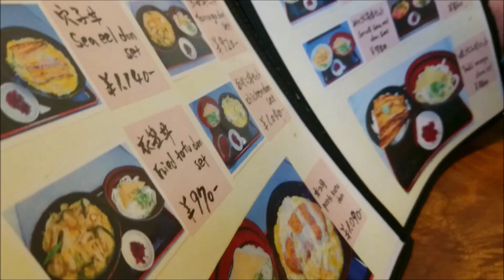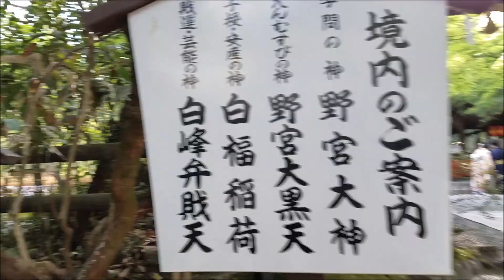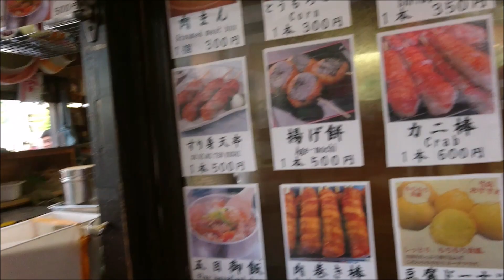ARASHIYAMA Bamboo Forest & Togetsu kyō Bridge | JAPAN VLOG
Please do watch in HD settings

ARASHIYAMA
ft. Bamboo Forest and Togetsu-kyo Brigde